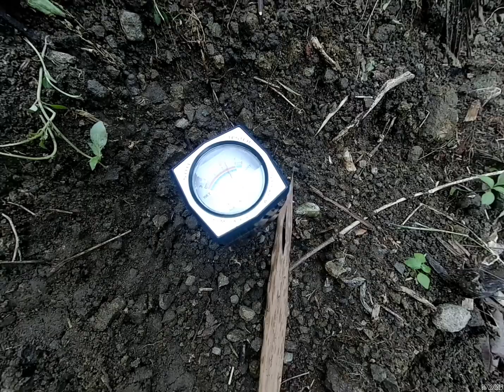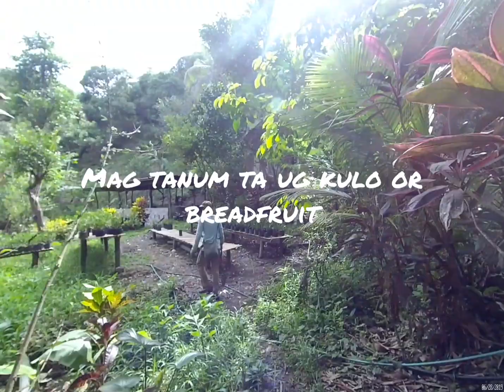Cacao, Coconut, Breadfruit and other fruits trees in Sun's Choco Farm, Cebu City, Cebu Philppines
Cacao Farming and other related activities